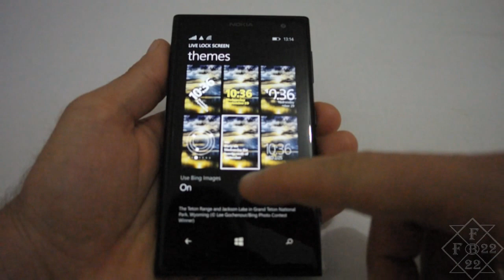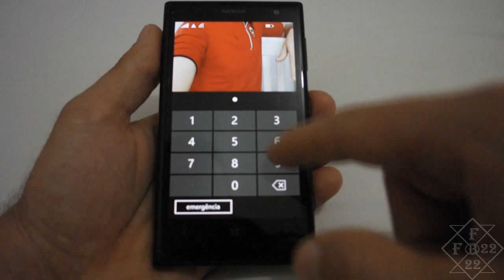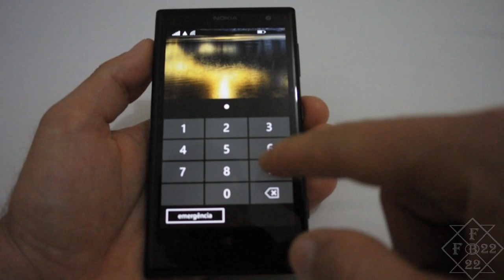App Live Lock Screen BETA - Tela Animada para Celular - Windows Phone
Testando o recém lançado app de tela animada para Windows Phone 8.1, Live Lock Screen BETA.